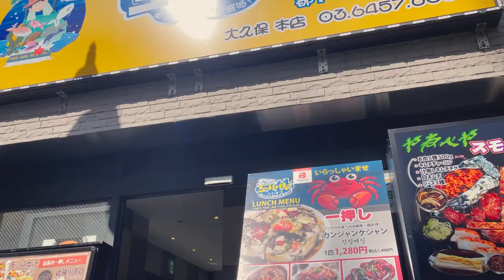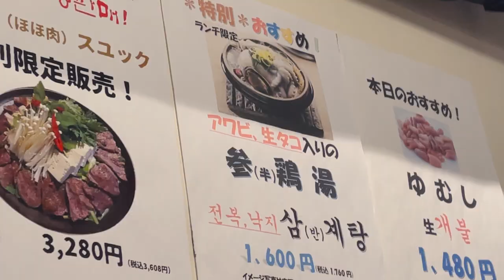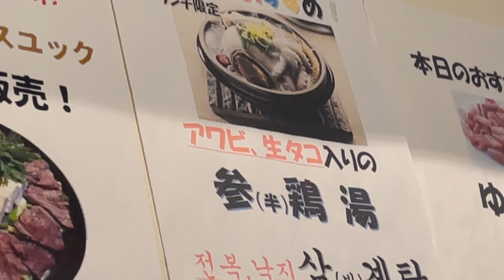新鮮な韓国刺身をリーズナブルに豪快にいただきました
水刺身最高においしかったです。
済州島の本場のものがものすごく食べたくなった。この料理をしれてよかったです。
最近ずっとはまってる海街チャチャチャも海辺の町を舞台にした韓国ドラマですっごいおもしろくて食べてる最中ドラマのことばっか思い出してた。2021年の韓国ドラマNetflixのものしか見れてないけどいまのところ一番好きかも。といっても 「mine」や「知ってるから」だったかな、はまだ見てないから何とも言えないけど。
ただチャチャチャほんとに素敵で感情爆発するドラマだからずっとたのしめる。もうすぐ終わるのがさみしいな。

【店舗情報】
エリア：新大久保
店名：トシオブ
料理名：【ランチ】水刺身
お値段：1,628円
場所↓↓↓

【使用音源】
曲名：Memories (Prod. by Lukrembo)

曲名：Storybook (Prod. by Lukrembo)

曲名：Rainy day (Prod. by Lukrembo)

曲名：Balloon (Prod. by Lukrembo)